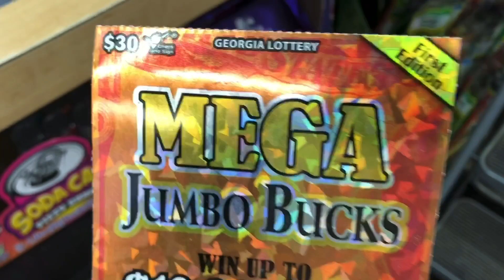MEGA JUMBO BUCKS single match Big Zeros ! Have a great Friday night everyone !